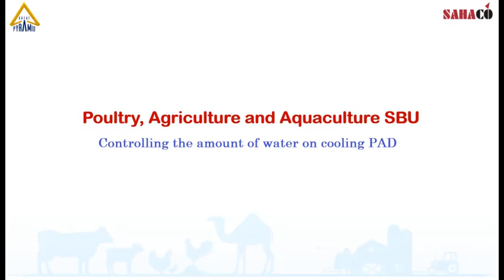Water control in pad cooling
Water control in pad cooling (poultry farm)